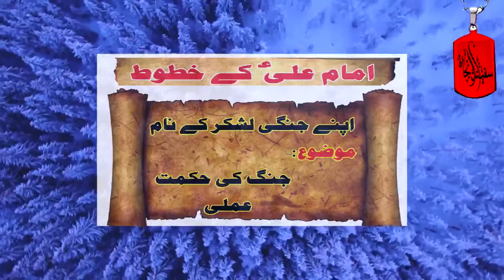Battle wisdom's ofHazrat Ali as | letters of Imam Ali a.s | Hazrat Ali ka waqia | Hazrat Ali Quotes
Letter of Imam Ali as to his Soldiers
IN this video
Nahjul Balagha Sayings,
Nahjul Balagha Lectures,
Nahjul Balagha Khutba,
Nahjul Balagha Kitab,